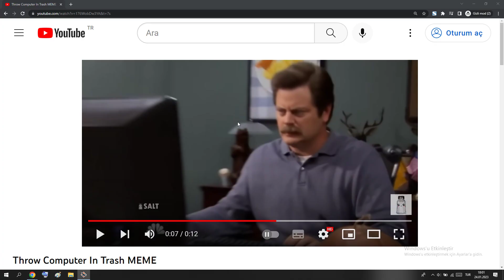War Thunder F 16 comes without flares